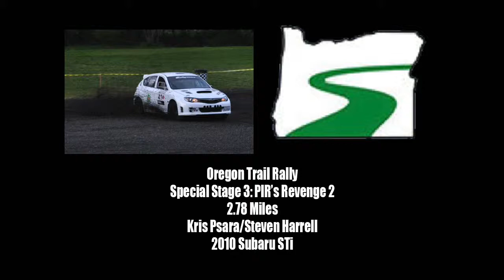Oregon Trail Rally 2015 SS3 - Psara/Harrell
In car from the Dukes of Mendocino Subaru STI of Kris Psara & Steven Harrell on the second run of the PIR's Revenge stage of the 2015 Oregon Trail Rally in Portland, Oregon